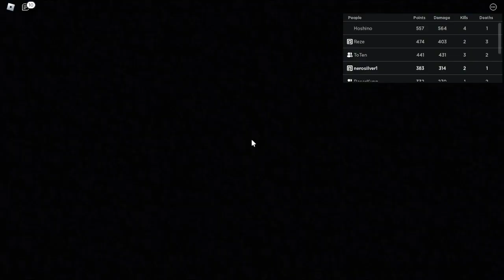แมพต่อสู้สุดมันเพิ่มคาตาคุริมาแล้ว Roblox Anime Showdown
🌟สนับสนุนพี่ได้ที่นี่นะครับ!!!
🍬 บริจาคผ่านทรูมันนี่ True Wallet
🍬 บริจาคผ่านทรูมันนี่ True Wallet : 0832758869
🍬 ธนาคาร กสิกรไทย 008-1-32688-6 ชื่อบัญชี ทะนงศักดิ์  อินทรีย์นันทน์
🍬 ขอบพระคุณทุกท่านที่เข้ามาให้การสนับสนุนนะครับ